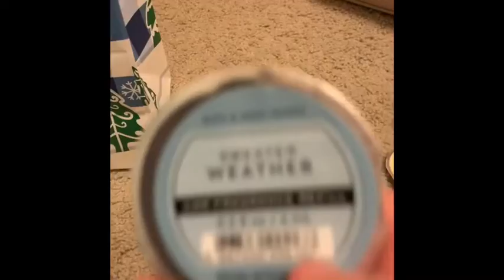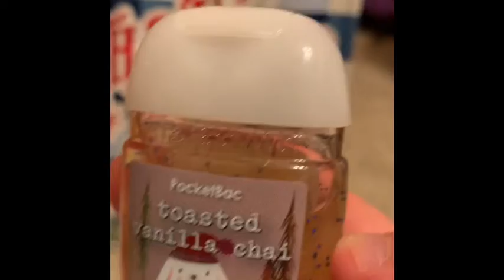Day 13 Vlogmas 12/13/19